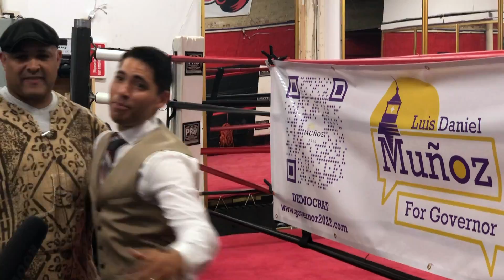Luis Daniel Muñoz 07